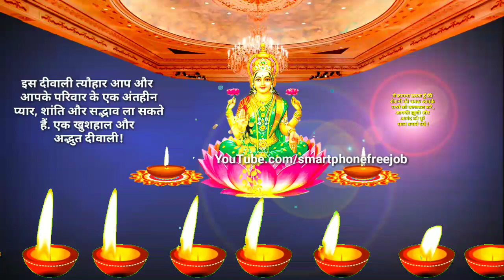दीवाली में हिन्दू देव देवताओं का फोटोवाला पटाके न ख़रीदे | 2018 Diwali new video | The HINDUSTAN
A video by

In this video I'll knowing you to celebrate the Diwali festival as you hope but kindly follow the  world given below.
जिस पताका पर हिन्दू देवी देवता का फोटो बनी, उसे न ख़रीदे, और दुकानदार से कह दे की देवी देवता फोटो वाली पताका नहीं सहिये.
      यह वीडियो आप सभी को फेला दो ताकि कोई भी हिन्दू ऐसा पटाके न ख़रीदे.धन्यवाद

Video Acha lage to like kare aur video mei dige gye jankari aapko motivate kare toh doston ke sath share kare taki aisa products kharidne se dor rahe.
उज्जवल कल के लिए अपने दीपक जलाएं ,
विफलता और दुख को दूर करने के लिए उन पातकों को जलाएं
एक रंगीन और जीवंत जीवन के लिए रंगोली बनाएं
और आशा है कि आपके साल मज़ा भरा है और उज्जवल होगा.
Best wishes for you all- उज्जवल कल के लिए अपने दीपक जलाएं ,